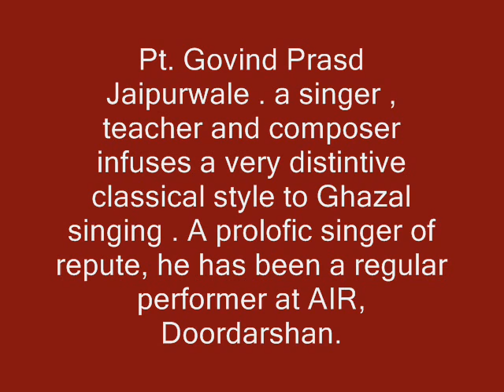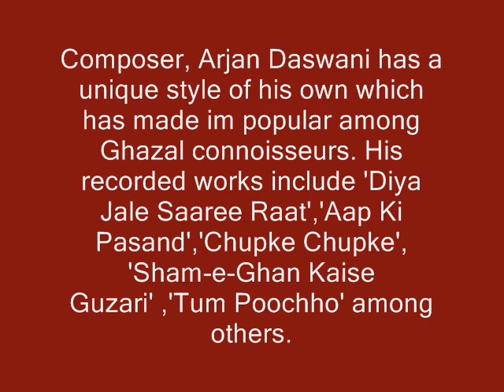Qateel Shifai's ''Toote Sapne......'' sung by Pt. Govind Prasad Jaipurwale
Composer : Arjan Daswani